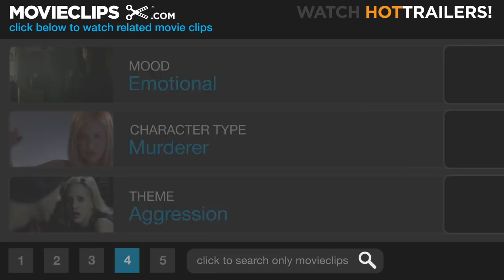In the Bedroom (8/11) Movie CLIP - Mrs. Fowler (2001) HD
CLIP DESCRIPTION:
Ruth (Sissy Spacek) runs into the two people involved with her son's death on the same day.

FILM DESCRIPTION:
Character actor and noted photographer Todd Field made his directorial debut with this emotionally powerful drama, which earned enthusiastic reviews at the 2001 Sundance Film Festival. Frank Fowler (Nick Stahl) is a handsome and amiable young man who has recently graduated from high school and is spending the summer working as a lobster fisherman before heading off to college in the fall. Frank is also involved with Natalie (Marisa Tomei), an attractive woman ten years his senior who is separated from her husband Richard (William Mapother), though their divorce has not yet been finalized. Frank's parents, Matt (Tom Wilkinson) and Ruth (Sissy Spacek) wonder if it's wise for their son to be pursuing a romance that he won't be able to continue in a few months; Matt trusts Frank and leaves him to make his own decisions, while Ruth quietly but firmly registers her objections. One day, Richard snaps, and breaks into Natalie's home; when he discovers Frank is there, he viciously kills him. The wheels of justice turn in an unexpected direction, and Richard is released on bail, free to go his own way as he awaits his trial. Matt and Ruth are both deeply traumatized by the event; while Matt tries to deal with his hurt by retreating into his work and avoiding his feelings, Ruth instead becomes increasingly withdrawn, losing interest in her job as a music teacher and spending her nights chain smoking in front of the television. In the Bedroom was adapted from the short story Killings by Andre Dubus.

CREDITS:
TM & © Miramax Films (2001)
Cast: Sissy Spacek, Marisa Tomei, William Mapother
Director: Todd Field
Producers: Stephen Dembitzer, Todd Field, Ted Hope, Ross Katz, Graham Leader, John Penotti, Penn Sicre, Tim Williams
Screenwriters: Robert Festinger, Todd Field, Andre Dubus